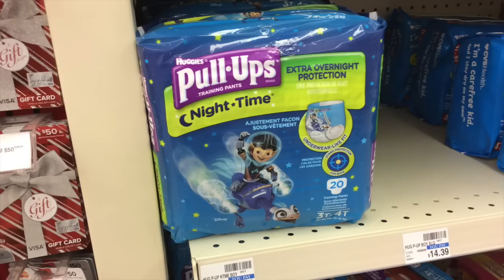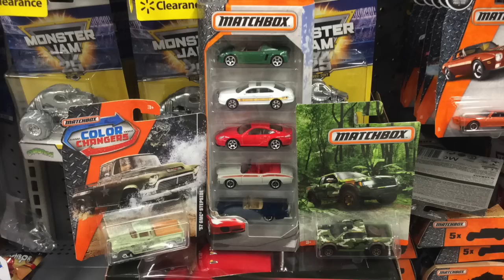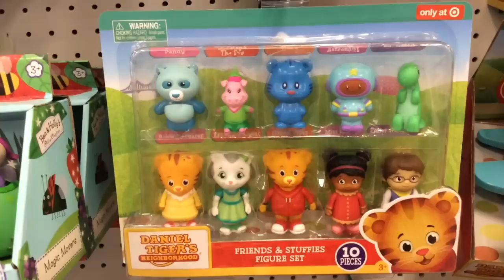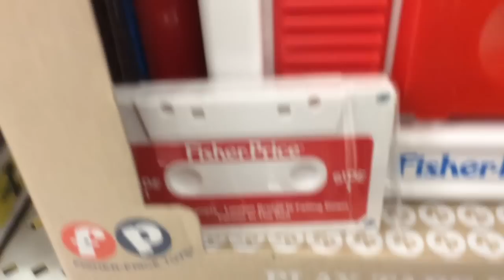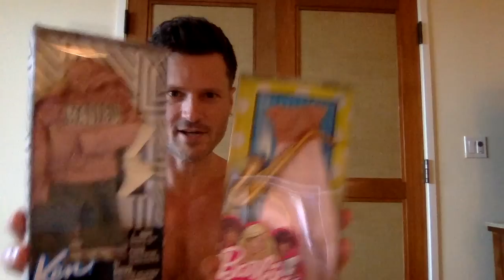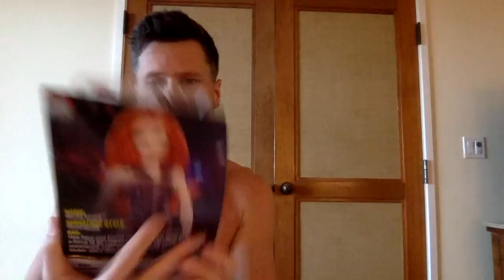Hunks, Hunts & Hauls 66: I Love Toy Shopping in Hawaii Vlog!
Today's hunt and haul includes: Plushes, Teenage Mutant Ninja Turtles, preschool toys, toddler toys, Batman, Miles From Tomorrowland, Target, Star Wars, Minions, Mega Bloks, Masters of the Universe, He-Man, Barbie, Fashions, Matchbox, GI Joe, Loyal Subjects, Walmart, Walgreens, Musu Beanies, Monster High, Outdoor Products, Enchantimals, Doc McStuffins, Daniel Tiger's Neighbourhood, Imaginext, Teen Titans, Beat Bugs, PJ Masks, Luna Petunia, Disney Princess, Trolls, Fresh Dolls, JoJo, Fisher-Price Classics, Guardians of the Galaxy, LuvaBella, DC, Disney Pirates of the Caribbean, Zorbeez, WWE Superstars, giant dolls, Little Tikes, Ghostbusters, Hulk, Mad Balls, Grossery Gang, Bad Baby, cute stuff, bus traveling, McDonald's, Happy Meal, Happy Places, Shopkins, baking soda, coconut oil water sandals and so much more!